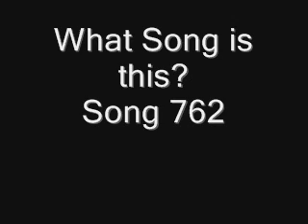Name the Song Backwards Song 762